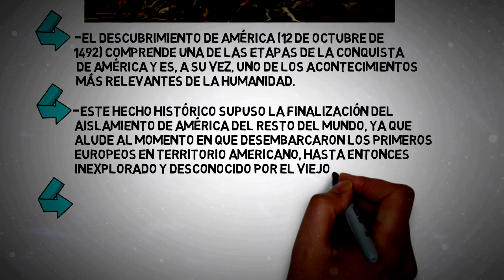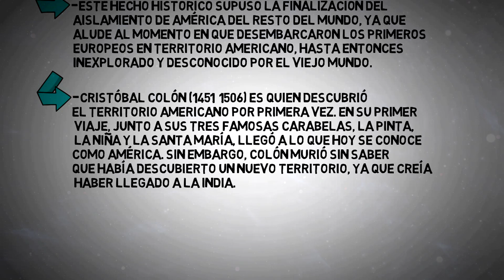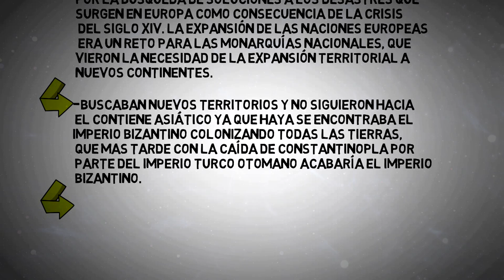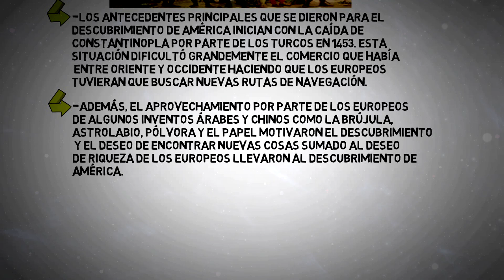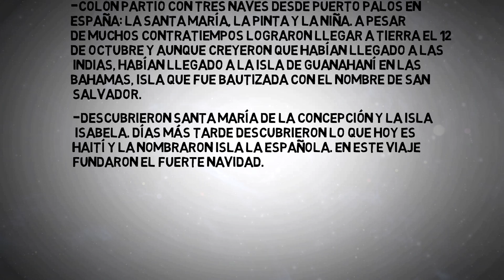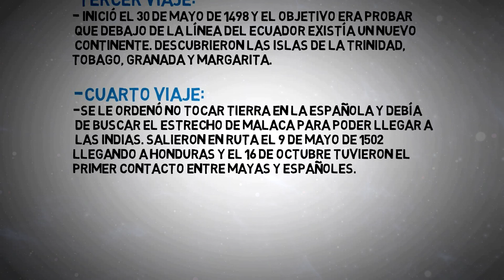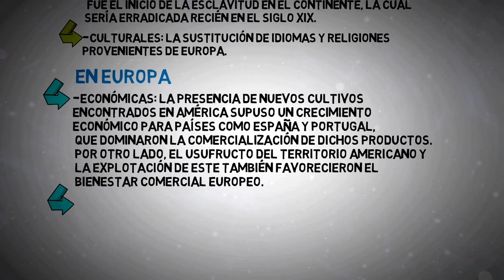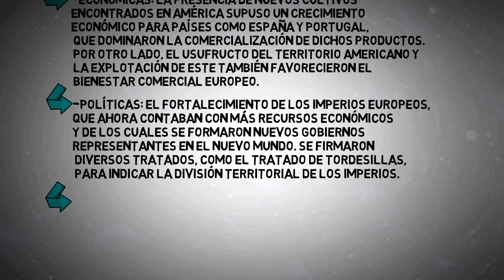EL DESCUBRIMIENTO DE AMÉRICA en minutos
EL DESCUBRIMIENTO DE AMÉRICA, que es.
EL DESCUBRIMIENTO DE AMÉRICA,antecedentes.
EL DESCUBRIMIENTO DE AMÉRICA,datos.
EL DESCUBRIMIENTO DE AMÉRICA,viajes
EL DESCUBRIMIENTO DE AMÉRICA,causas y consecuencias.
EL DESCUBRIMIENTO DE AMÉRICA,historia.
EL DESCUBRIMIENTO DE AMÉRICA, resumen.
EL DESCUBRIMIENTO DE AMÉRICA examen.